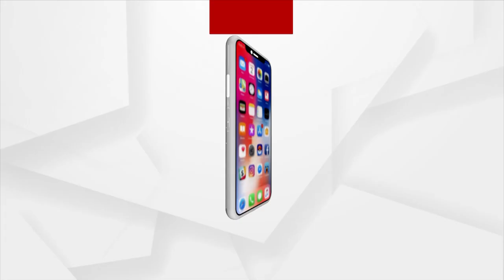Naba Das Murder Case | Every Day A New Drama Is Going On : LoP Jaynarayan Mishra